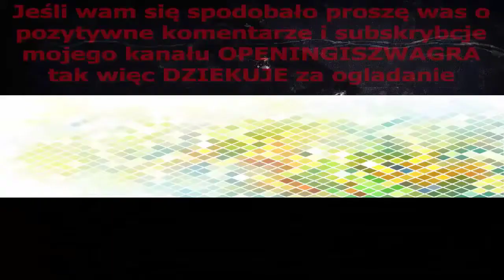CBS Storybreak Opening 1985